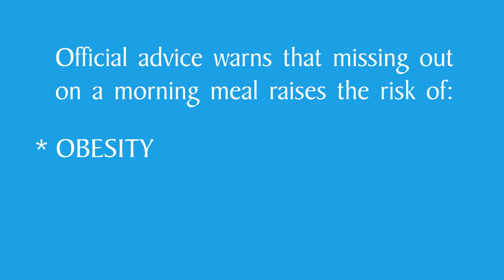Don't Skip Breakfast